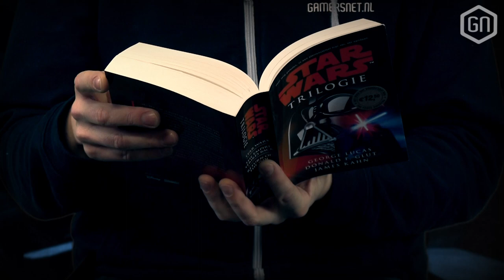WIN een uniek Star Wars: Battlefront T-SHIRT! | NIEUWJAAR GIVE-AWAY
KANS MAKEN? Reageer dan op GamersNET
REACTIES VIA YOUTUBE TELLEN NIET MEE!

Het jaar 2016 wordt een jaar vol toffe acties en content van GamersNET, daarom trappen we dit era ook maar al te graag af met een toffe give-away! Check de video, wordt wild van dat sexy, unieke Battlefront t-shirten ga met warpspeed naar om te winnen!